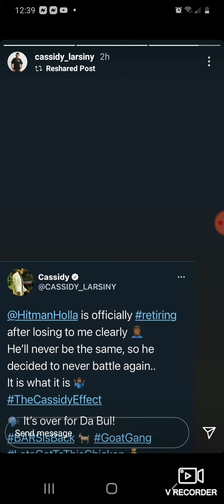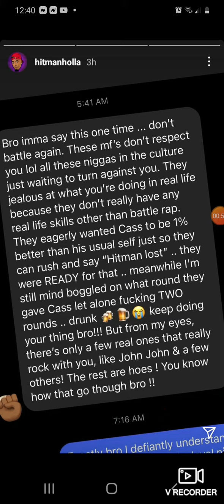Hitman holla Retires after Cassidy 3-0